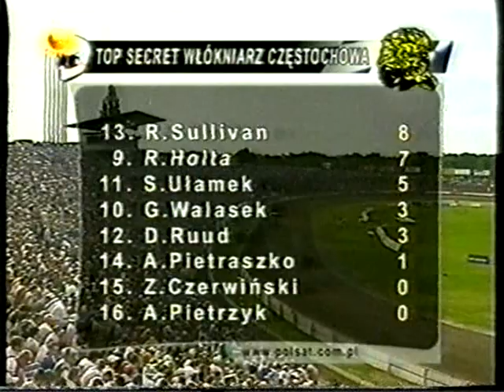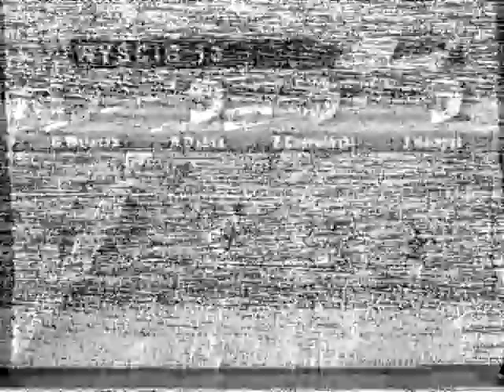Włókniarz Częstochowa - Sparta Wrocław 25.V.2003 2 / 2